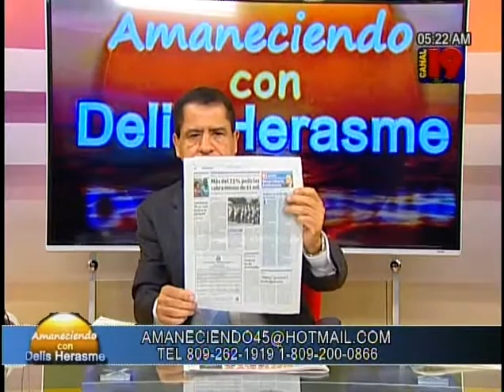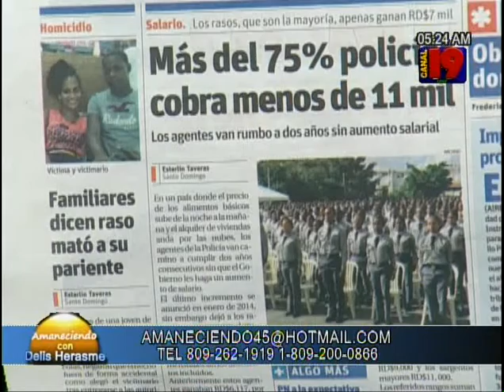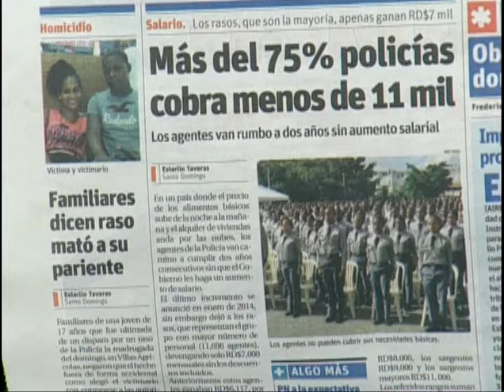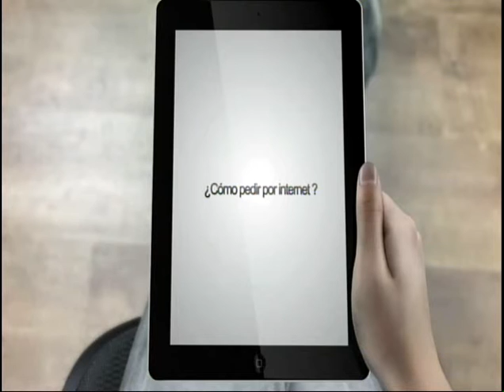AMANECIENDO 28 AGOSTO 15